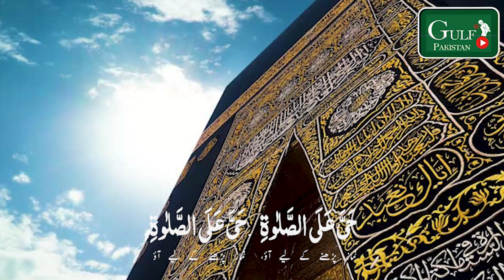Ramadan Iftar Azan (Ezan) Gulf Pakistan